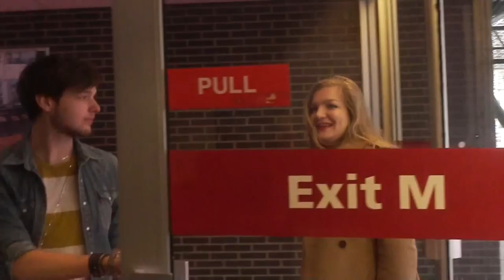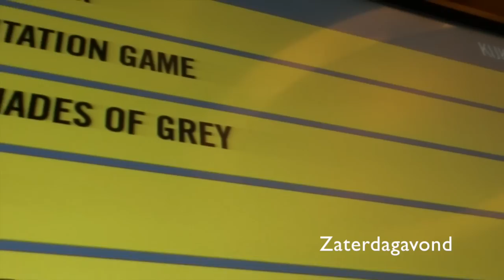Wie A zegt, moet ook vlog zeggen #3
We werkten aan ons blog, gingen naar het BFF event en filmden onze dieren, familie en vriendjes